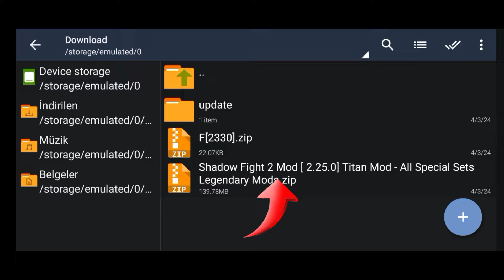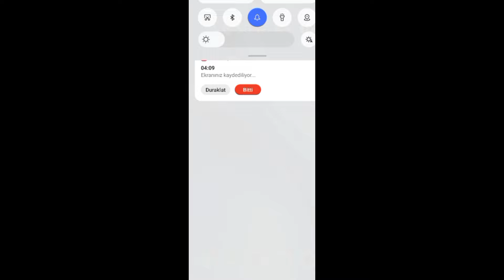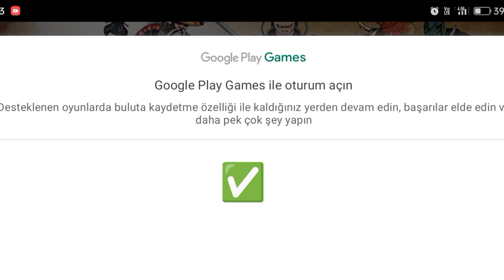Shadow Fight 2 Mod Apk V2.34.0 New Version | All Special Sets Unlocked Weapons No Lags & Easy Setup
shadow fight 2 mod hack apk 52 max level,
shadow fight 2 mod hack vip,
how to download shadow fight 2 mod apk,
how to download shadow fight 2 mod apk 2023
shadow fight 2 mod apk download,
shadow fight 2 mod apk 2024,
shadow fight 2 mod apk 2.34.0,